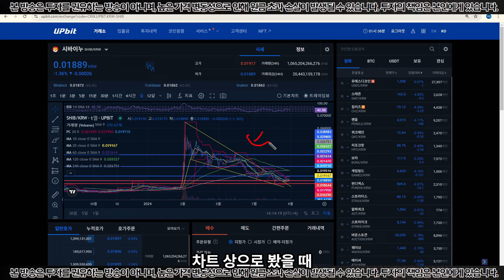시바이누 정답을 알려 드립니다!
시바이누 37만개 이벤트
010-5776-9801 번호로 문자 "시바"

예시)
"시바" 문자
시바이누 입금 주소: 0x7daa28934dc17923a189d9535342e6a8dc09b63f